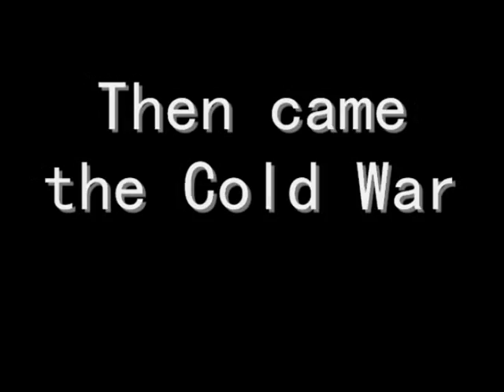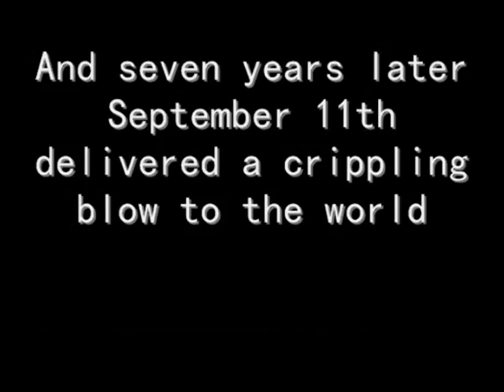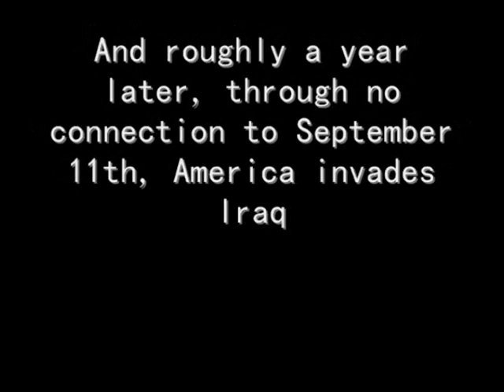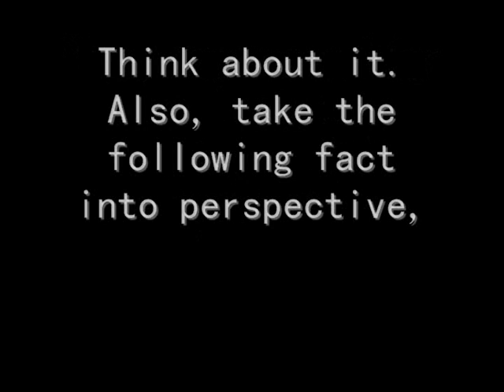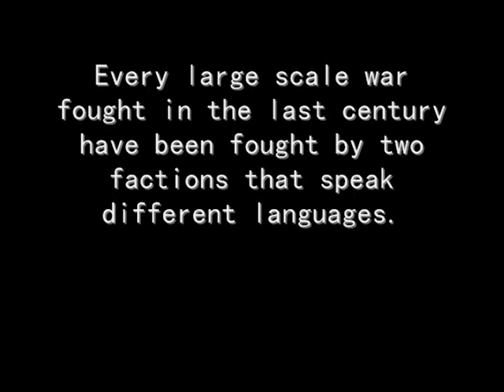Gamma Ray Episode 4: Battleground Earth©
This is the fourth installment in my Gamma Ray series, giving a brief history of war in the 20th and 21st century, and stressing other factors in the threats to the world.